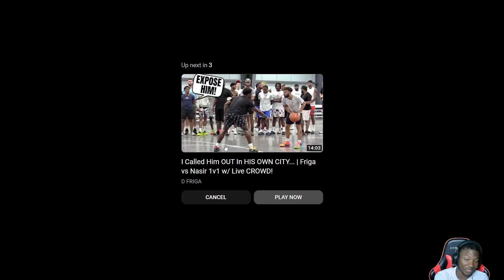Elite 4v4 Basketball With Nas